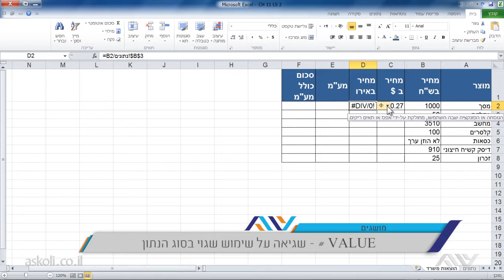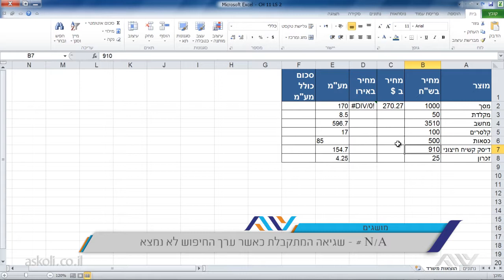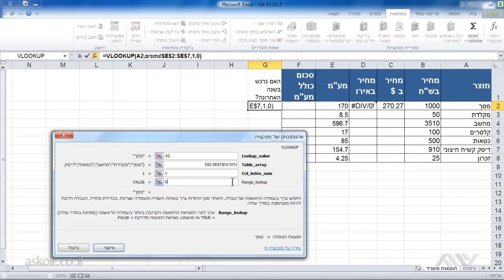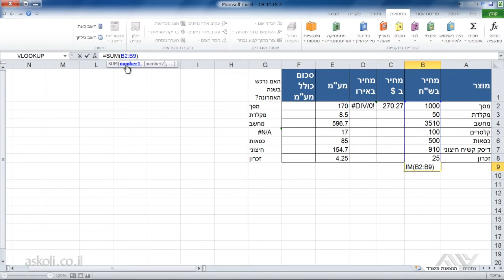אקסל Excel למתקדמים - 11.2 שגיאות ערכים והפניה מעגלית